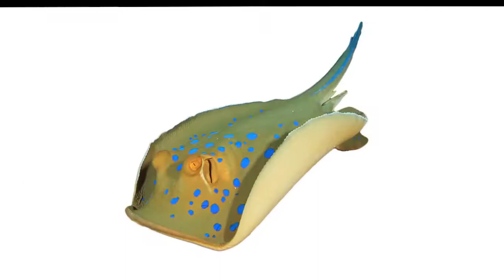Phần 8 [Các sinh vật dưới biển] Dạy bé học tiếng anh | Nhận biết sinh vật dưới biển [Dạy bé tập nói]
Phần 8 [Các sinh vật dưới biển] Dạy bé học tiếng anh | Nhận biết các sinh vật dưới biển [Dạy bé tập nói]
Chào các quý phụ huynh cùng các bạn nhỏ đã đến với LÂM VLOG, nơi tạo nên các trải nghiệm thú vị cho các bé ở lứa tuổi từ 1 đến 6. Qua những giai điệu dễ thương, những hình ảnh ngộ nghĩnh và những mẩu chuyện thú vị, nhưng vẫn mang tính giáo dục cao, các bạn nhỏ sẽ có cơ hội được thưởng thức âm nhạc và cùng với đó các bạn có thể dễ dàng tiếp nhận các kĩ năng an toàn, các thói quen tốt và các kiến thức đầy hữu ích.

Kênh LÂM VLOG là nơi cả gia đình cùng nhau tận hưởng khoảnh khắc vui vẻ, trải nghiệm vui chơi và học tập với các con.

Hãy theo dõi và cùng tham gia tận hưởng thời gian giải trí và học tập khám phá cùng với LÂM VLOG!

KHI ĐĂNG TẢI VIDEO KHÔNG TRÁNH ĐƯỢC BẢN QUYỀN MỘT SỐ HÌNH ẢNH HOẶC NHẠC NỀN. TÔI XIN CẢM ƠN.

Nhạc thiếu nhi,Nhạc thiếu nhi vui nhộn,Super JoJo,Music for kid,Nhạc dành cho thiếu nhi,Những bài hát dành cho thiếu nhi,Children's Music,funny children's music,JoJo,Xuân mai,Bé Xuân Mai,Hoạt hình,Phim hoạt hình,cartoon,Chương trình thiếu nhi,Vừa học vừa chơi,Dạy bé tập nói,Dạy bé đọc,Học tiếng anh cho bé,Phân biệt mầu sắc,Nhận biết các con vật,Nhận biết các loại quả,Dạy bé vẽ,Dạy bé tô mầu,Dạy bé vẽ con vật,Học vẽ cơ bản,Hướng dẫn bé vẽ,tô mầu, học tiếng anh, tiếng anh cơ bản, tiếng anh cho trẻ, dạy bé đếm số tiếng anh
Nhạc thiếu nhi,Nhạc thiếu nhi vui nhộn,Super JoJo,Music for kid,Nhạc dành cho thiếu nhi,Những bài hát dành cho thiếu nhi,JoJo,Hoạt hình,Phim hoạt hình,cartoon,Chương trình thiếu nhi,Dạy bé tập nói,Dạy bé đọc,Học tiếng anh cho bé,Phân biệt mầu sắc,Nhận biết các con vật,Nhận biết các loại quả,Dạy bé vẽ,Dạy bé tô mầu,Dạy bé vẽ con vật,Học vẽ cơ bản,tô mầu,Tiếng anh cơ bản,Học tiếng anh,Tiếng anh cho trẻ,Dạy bé học tiếng anh,Học tiếng anh cơ bản